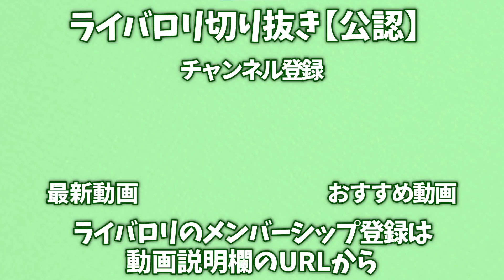【メン限】”また”ななすけにヤバすぎる問題発言をしてしまうライバロリ【2022/2/21】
ポケモン 剣盾 ランクマ 対戦 切り抜き ライバロリ 実況

元動画：メンバー限定配信（許可を得てます）